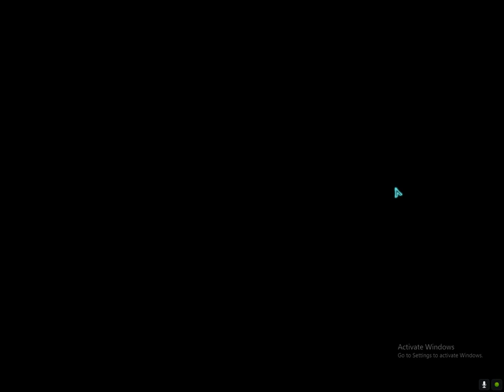Xcom, Enemy Within-Part 9-Operation Damocle's Sword